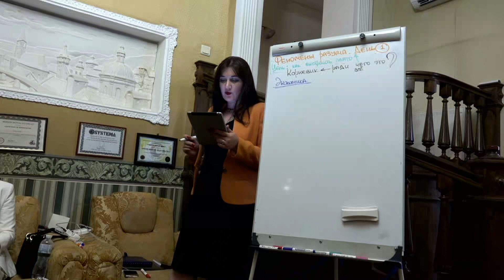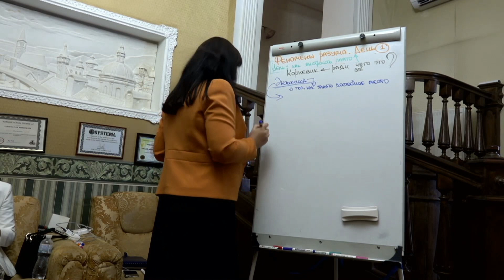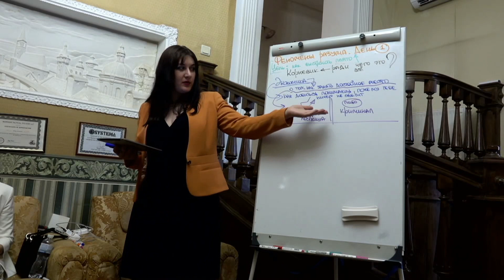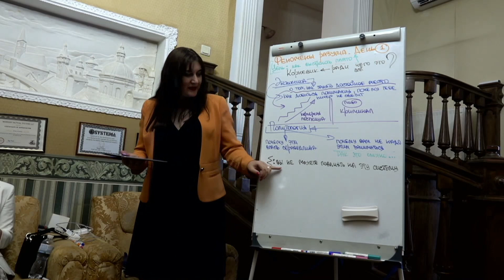Зачем нужна экономика? Что такое политология? | PhD Олег Мальцев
00:00 Зачем нужна экономика
01:06 Как занять достойное место в этом мире
03:46 Что такое политология

Фрагмент семинара "Феномены разума. Построение программы тренировки" с PhD Олегом Викторовичем Мальцевым

💡Технологии, методики и инструменты для вашего бизнеса, а также решения разноплановых задач, разработанные PhD О.В. Мальцевым в "Академии Прикладных Наук"